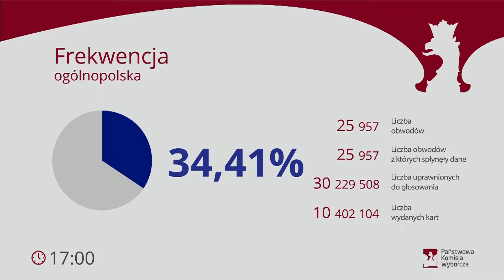Presidential Elections 2015 — Press Conference of NEC (PKW), 10th May 2015, 6:30 p.m.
Presidential Elections 2015 — Press Conference of  the National Electoral Commission (Państwowa Komisja Wyborcza — PKW) on the course of Presidential Election in 2015 and number of ballot cards issued until 5 p.m., 10th May 2015